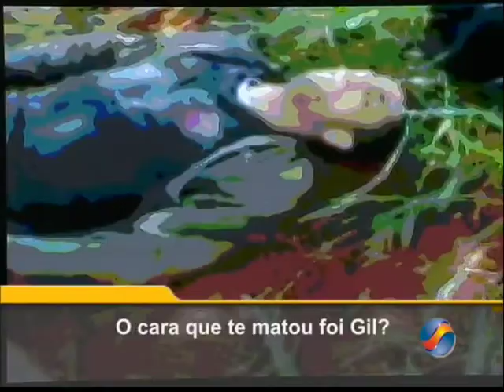Brigas de trânsito